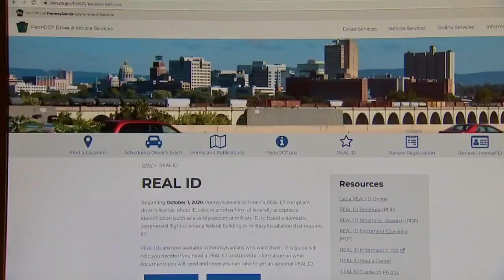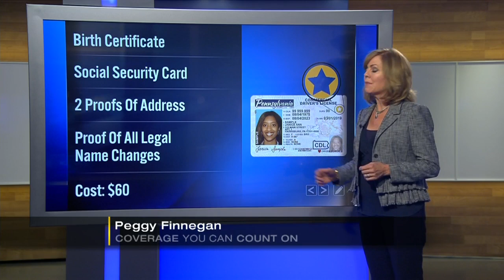Is it worth it to get a Real ID?